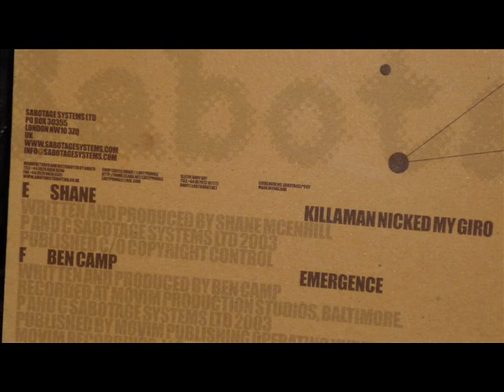Shane - Killaman nicked my giro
Label: Sabotage Systems
year: 2003